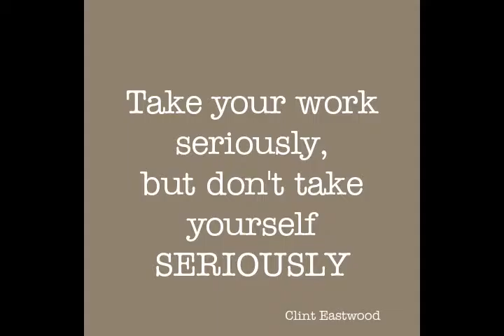Sisu Fotografie Out of my comfortzone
Dus heb ik mezelf uit mijn comfortzone getrokken/gegooid/gesleurd en met klotsende oksels een filmpje gemaakt